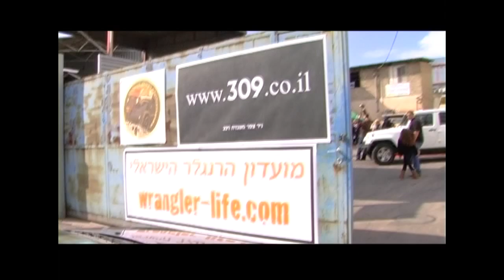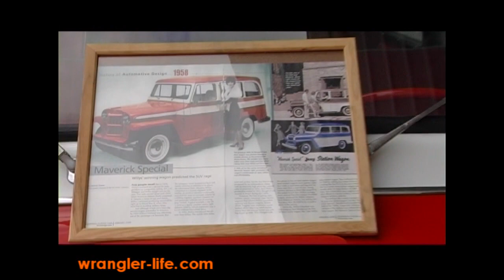Jeep Wrangler-Life.com: Miss JEEP Contest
This is what you have all been waiting for: Come find out who has the best looking JEEP.
בואו לגלות איתנו למי יש את הג'יפ הכי  הכי

Credits - Music: American Woman (Leny Kravitz)